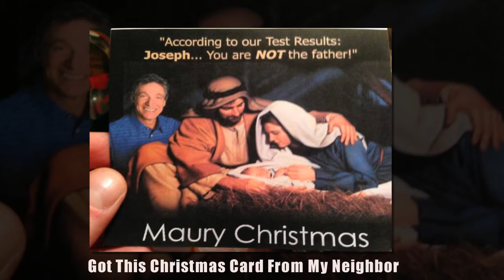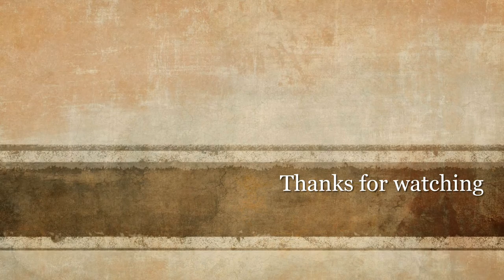10+ Times People Sent The Most Hilarious Christmas Cards Ever